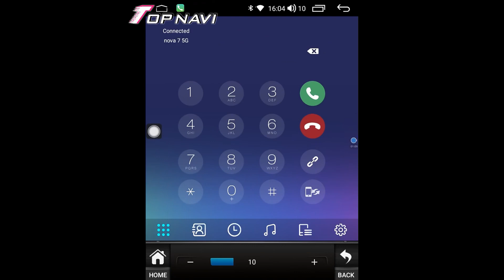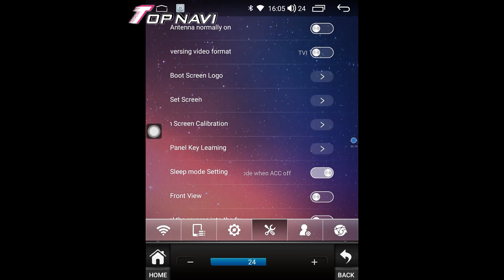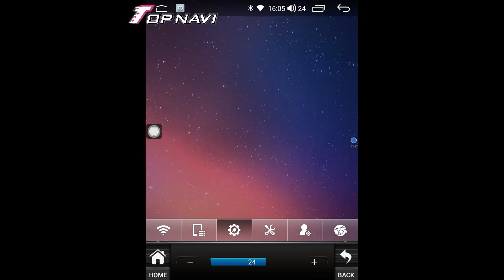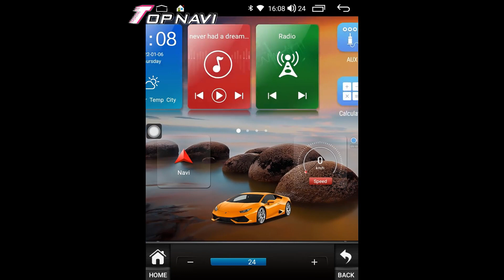10.4 inch Android Auto Radio for Changan CS95 2016-2018 GPS Navigation Multimedia Player Head Unit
SHENZHEN TOP NAVI ELECTRONIC TECH CO., LIMITED

Skype: growup001

Main Chip： Unisoc UIS7862

CPU： Octa core ARM 12nm, Dual Core x A75+ 6 Core x A55 , Main Frequency 1.872 Ghz

GPU： Mali-G523EE,614.4MHz

RAM ：4GB/6GB/8GB

ROM ：32GB/64G /128G/256GB

Resolution： 1024*600， Support(1280*480/1280*720/1920*1080 IPS Optional)

Screen： Capacitive multi-touch screen ( 2.5D etc. Optional )

USB ：2 Way USB, USB Max. 2TB. Video Decoder 1080P

WIFI ：2.4Ghz, 5GHz Wifi,Dual-band Wifi

Bluetooth Module ：Bluetooth 5.0